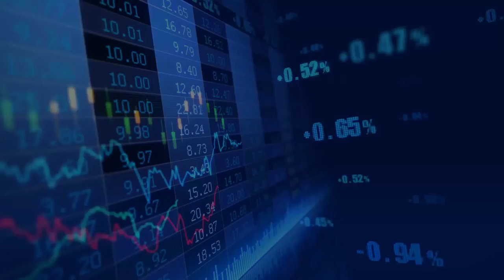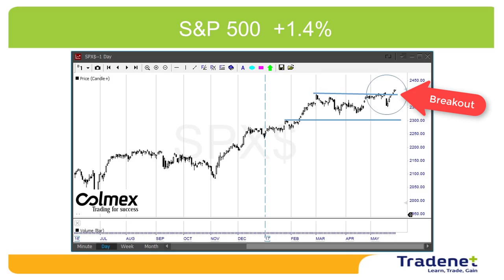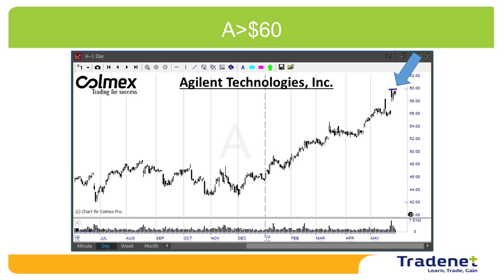Stock Trading Weekly Review - May 28th.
Hi traders, the S&P500 gained another 1.4% last week. The uptrend is expected to continue as long as the market believes in Trump’s plan to lower taxes and regulation, and this should last until the end of the year. Failing to deliver results by November or December, is currently the only threat to the trend ride the bull market. Due to Memorial Day, the market will resume on Tuesday. We will have a week packed with many financial reports from which Fridays’ employment may be a big mover.